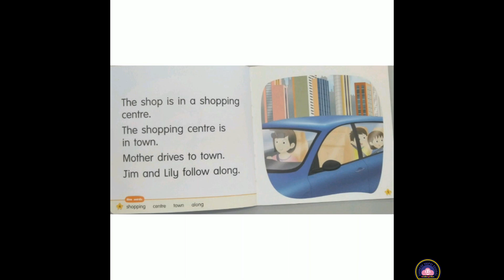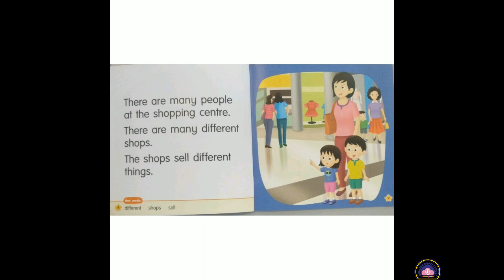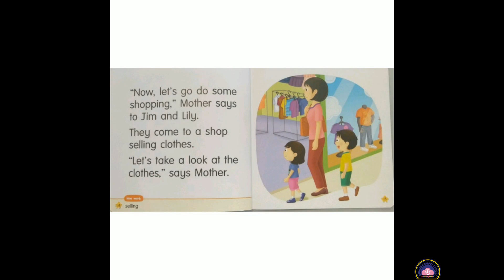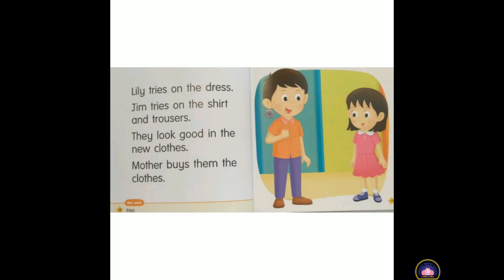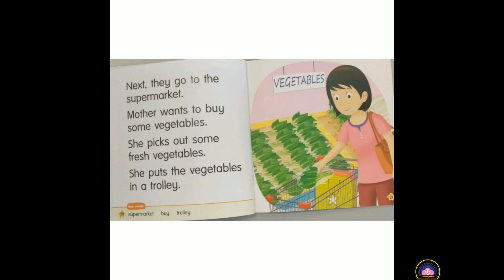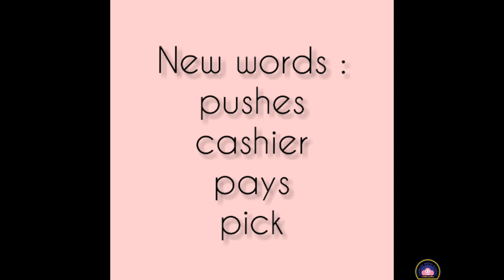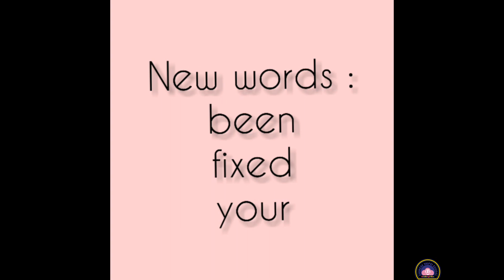C.T.S.K台校附幼-6 years old English Reading book 7